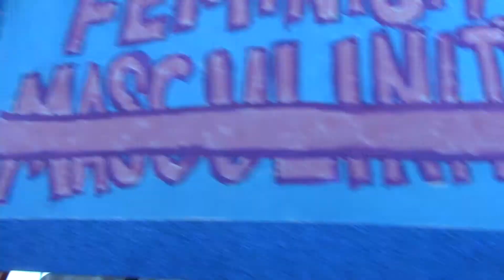trials work even when they're errors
i know i'm a mess, that's why i'm good at what i do
what is  it like to be combobulated
i'd get so bored with myself
shit that ag has internalized for 36yrs
making an honest effort vs. trying too hard
i don't expect to please people
comedy is rough
protesting by making art
eat like there's no tmrw cos they're might not be a tmrw